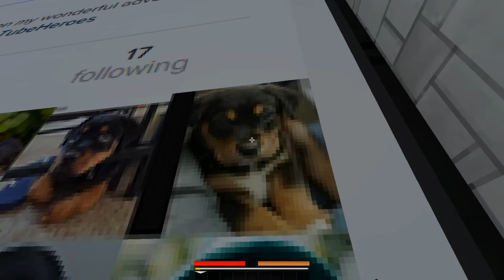PRANK WARS WHO TO TROLL NEXT - Minecraft - Little Baby Max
Baby Max tries to figure out who to PRANK next and gets stuck on a super bouncy trampoline. - Minecraft - Baby Max & the Little Club adventures -

Hi Guys

It's Baby Max from the Little Club! Hope you enjoy my kid-friendly Minecraft roleplay showcase gaming videos!

I go on lots of adventures with my brother Donut the dog, his best friend Little Donny, my best friend baby Leah and all of the Little Club we really enjoy our fun and games!

My channel is 100% kid friendly, so it's fun for all the family!

Make sure to let me know that you are enjoying my videos in the COMMENTS and by leaving a LIKE, I really appreciate all the help.